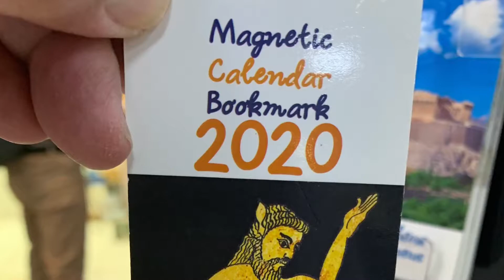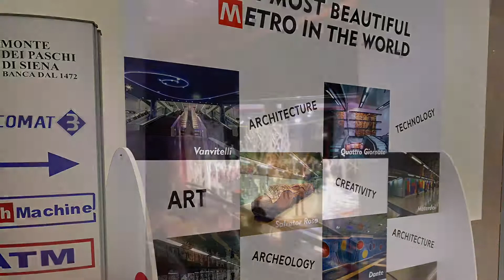Greece to Italy Malou Castillo Nov2019